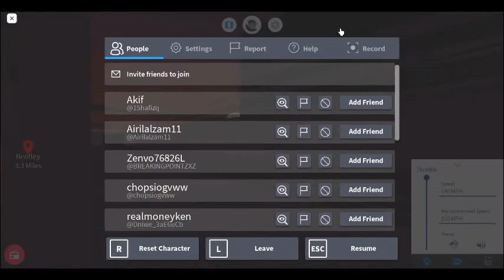roblox: class 390 pendolino at speed